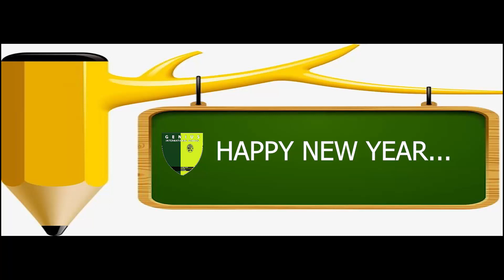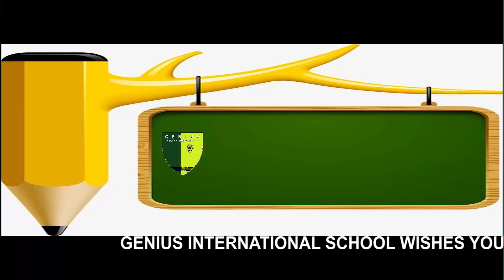new year 2022